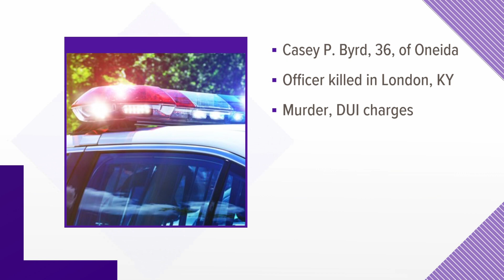Oneida driver kills Kentucky police officer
Authorities said Casey Byrd of Oneida killed an officer when he crashed into his cruiser in London, KY. Officer Logan Medlock died in that crash.